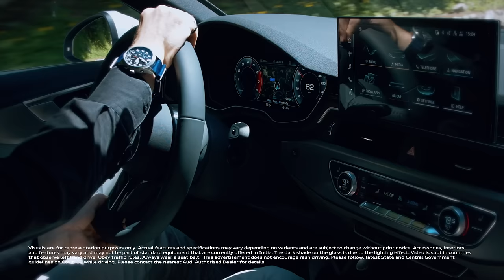The New Audi A4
Breathtaking design, seamless connectivity, optimum performance and a
 whole lot of attitude.
The all-new AudiA4.